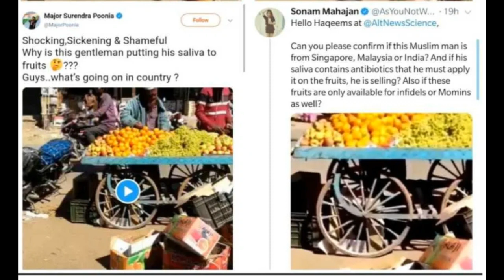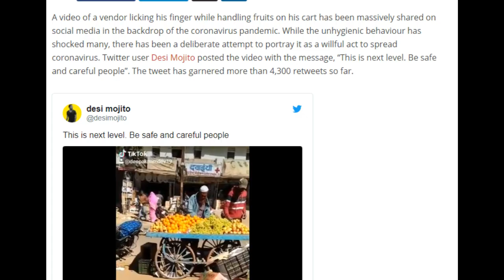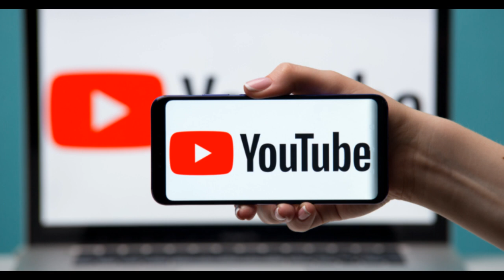Muslim fruit Seller licking fruit to spread corona virus! True/ Fake?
Hi there, thank you for finding us. In here we will upload videos with facts and logic to counter the fake news around us.

Note - Please read the attachments before sharing & definitely inform us if we did any mistake.